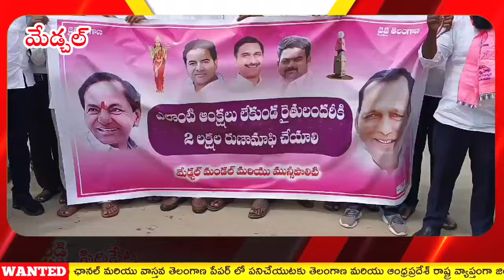MDCL:ఎలాంటి ఆంక్షలు లేకుండా రైతులకు రుణమాఫీ చేయాలి.మేడ్చల్ బిఆర్ఎస్ నాయకులుC2NEWS#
*ఎలాంటి ఆంక్షలు లేకుండా రైతులకు రుణమాఫీ చేయాలి. మేడ్చల్ బిఆర్ఎస్ నాయకులు*

మేడ్చల్ మండలంలో రైతు రుణమాఫి రావాల్సిన 1400 మంది రైతులు ఉంటే కేవలం 500 మందికి మాత్రమే రుణమాఫీ చేసి కాంగ్రెస్ ప్రభుత్వం గొప్పలు చెప్పుకుంటుందని బిఆర్ఎస్ పార్టీ నాయకులు అన్నారు. ఎలాంటి ఆంక్షలు లేకుండా ప్రతి రైతుకి రుణమాఫీ చేయాలని డిమాండ్ చేస్తూ ఉమ్మడి మేడ్చల్ మండల బిఆర్ఎస్ పార్టీ నాయకులు మేడ్చల్ జాతీయ రహదారిపై ధర్నా నిర్వహించారు. అనంతరం మేడ్చల్ తహశీల్దార్ కార్యాలయం వరకు ర్యాలీగా బయలుదేరుతూ తహశీల్దార్ కార్యాలయంలో వినతిపత్రం అందజేశారు. ఈ సందర్బంగా పలువురు బిఆర్ఎస్ పార్టీ నాయకులు మాట్లాడుతూ అరకొర మందికి రుణమాఫీ చేసి రైతులందరికి రుణమాఫీ చేశామని కాంగ్రెస్ ప్రభుత్వం గొప్పలు చెప్పుకోవడం సిగ్గుచేటన్నారు. ఇచ్చామంటే ఇచ్చామని కొందమందికి రుణమాఫీ చేసి రాష్ట్రంలోని రైతులందరికి రుణాఫీ చేశాని కాంగ్రెస్ ప్రభుత్వం గొప్పలు చెప్పుకుంటుందని ఎద్దేవ చేశారు. ఎలాంటి ఆంక్షలు లేకుండా రైతులందరికి రుణమాఫీ చేసే వరకు బిఆర్ఎస్ పోరాటం చేస్తుందన్నారు. ఈ కార్యక్రమంలో మేడ్చల్ మండల బిఆర్ఎస్ పార్టీ అధ్యక్షులు దయానంద్ యాదవ్, ప్రధాన కార్యదర్శి సుదర్శన్, మేడ్చల్ మున్సిపాలిటీ బిఆర్ఎస్ పార్టీ అధ్యక్షులు భాస్కర్ యాదవ్, డబిల్ పూర్, మేడ్చల్ పిఎసిఎస్ ఛైర్మన్ లు సురేష్ రెడ్డి, రణదీప్ రెడ్డి, కౌన్సిలర్లు, మాజీ వైస్ ఎంపీపీ వెంకటేశ్, నాయకులు మద్దుల శ్రీనివాస్ రెడ్డి, రాజమల్లారెడ్డి, మాజీ సర్పంచ్ లు, మాజీ ఎంపిటిసీలు, నాయకులు తదితరులు పాల్గొన్నారు.